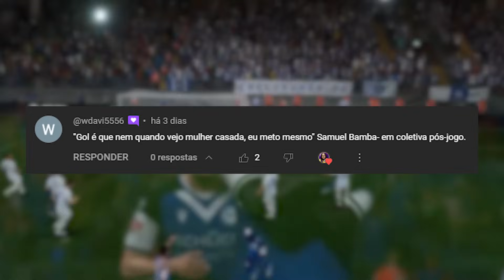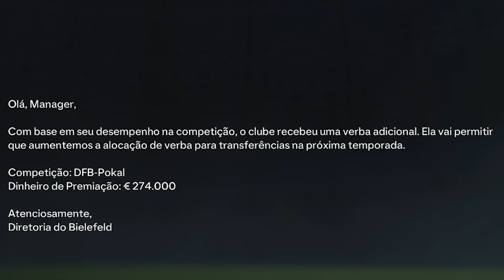EMOÇÃO TOTAL NA COPA DA ALEMANHA!!! - Modo Carreira Realista FC24 T2 #05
O objetivo da diretoria é chegar nas Oitavas de Final da Copa da Alemanha (novamente) e o Arminia tem pela frente o difícil Union Berlin que vem para o TUDO ou NADA, um jogo com emoção do inicio ao fim.

Quer jogar um Modo Carreira Realista e aprender mais sobre TODOS OS SEGREDOS do EA FC 24? conheça o FC24 PRIME, do meu parceiro Carlos Salvador;
(Você vai me agradecer depois ✅)